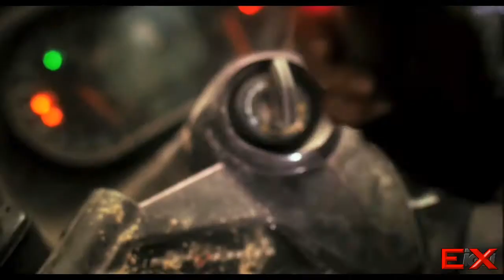DRAGONBALL INTERNATIONAL MOVIE TRAILER HD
THE INTERNATIONAL MOVIE TRAILER